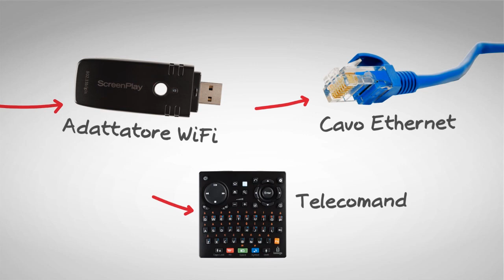Lettore multimediale Iomega® ScreenPlay® DX HD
Il lettore multimediale Iomega® ScreenPlay® DX HD consente di accedere a video, film e foto online e di riprodurli nell'ampio schermo della TV in alta definizione a 1080p.